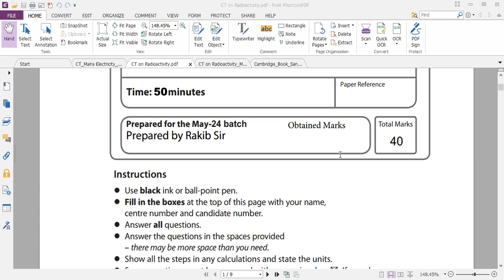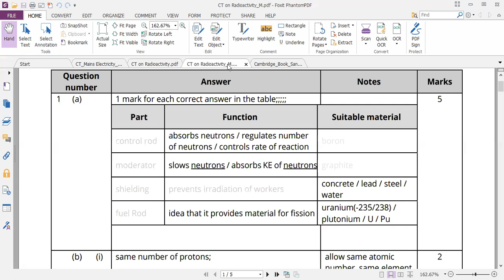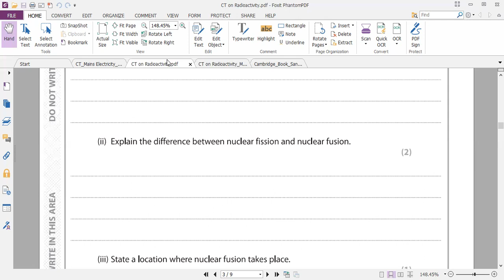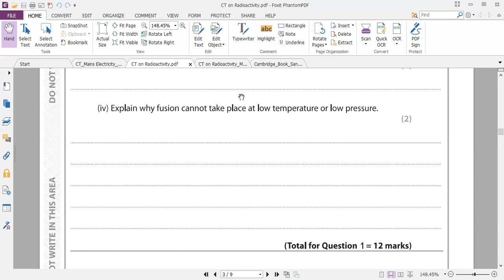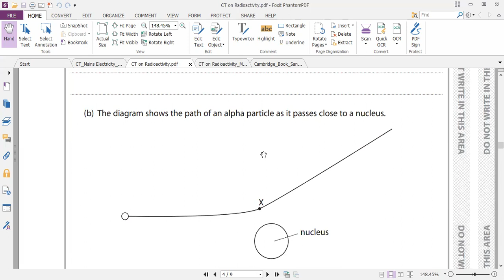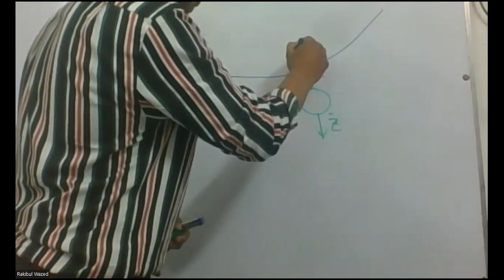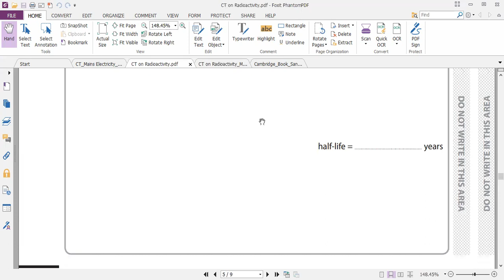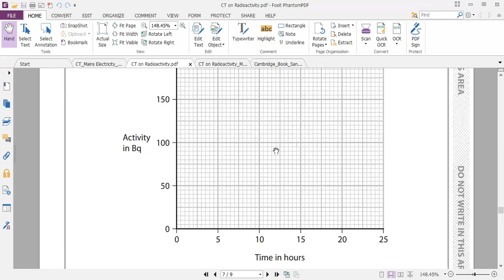Solving CT on Radioactivity Edexcel IGCSE